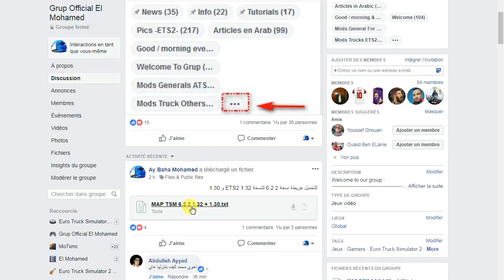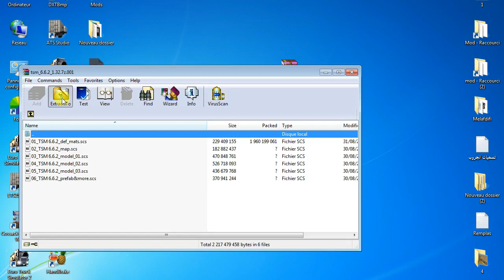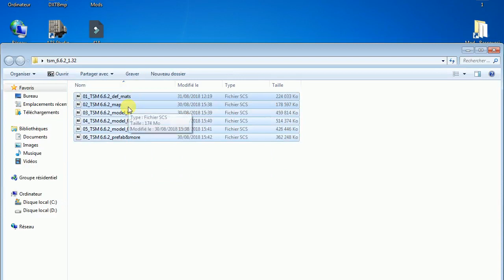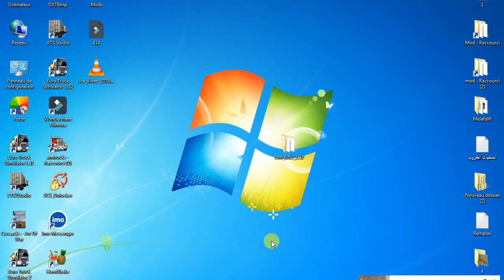How To Setup Map TSM 6.6.0 Euro Truck Simulator 2 | Tutorials ETS2 & ATS | Episode 11 | Enjoy It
💻My PC💻 :
CPU: Intel I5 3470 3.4Ghz
RAM: 12GB (1600MHz)
GPU: GTX 750 2GB
MOTHERBOARD: HP Compac
SSD: Kingston 120GB
HDD: 1TB WD Black
POWER SUPPLY: EVGA 240W
HEADPHONES: Jedel
MOUSE: Jedel
KEYBOARD: Jedel

👋 Thanks special to Dear Friends :

💯 Jurgen, Stewart , Ian , Ash , Fluxx , Dj Game H